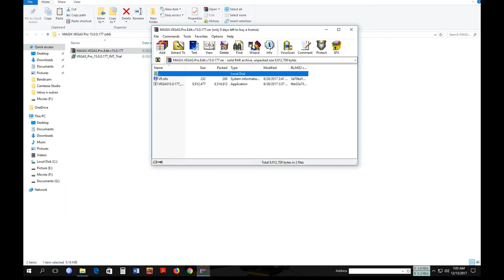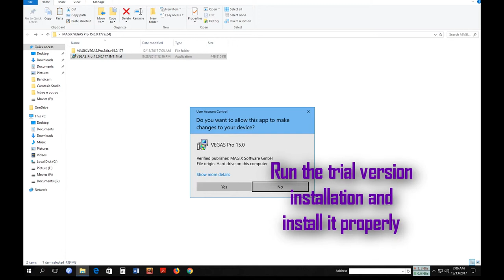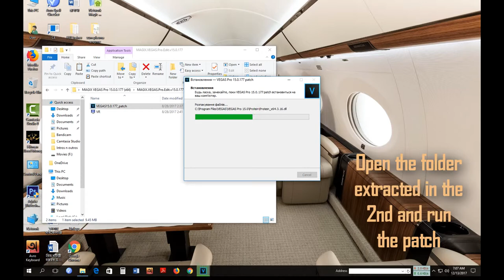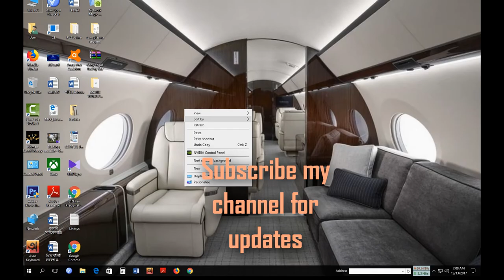How to get Sony Vegas Pro 15 0 for FREE!!!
Song used-
Tobu - Higher ( link ) :